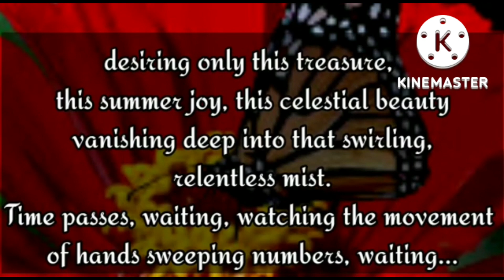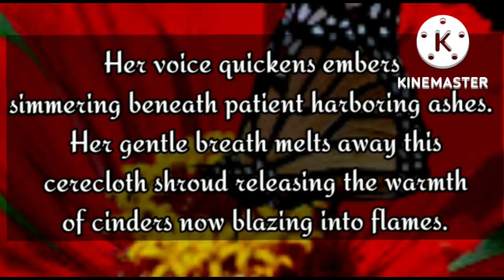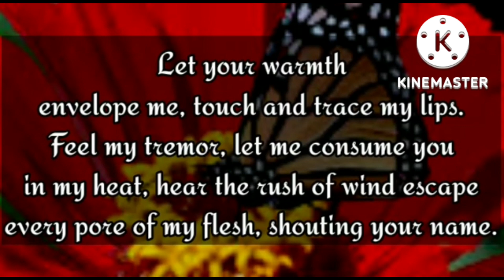Baby, Let me consume you in my heat .. 🥰🌈🌧️💕👩‍❤️‍👨💞💘😍